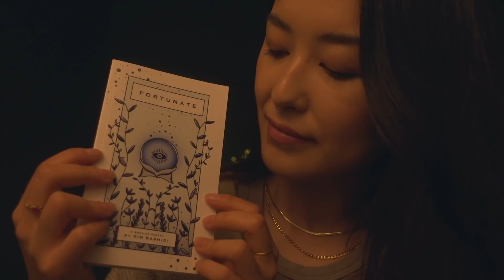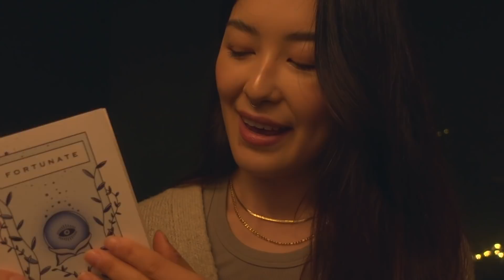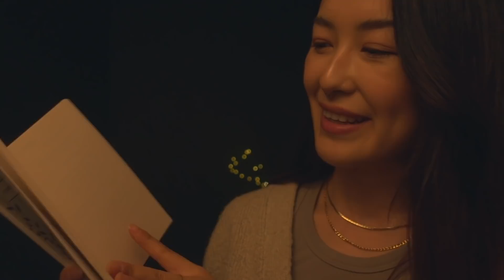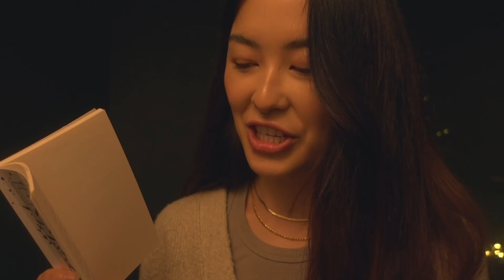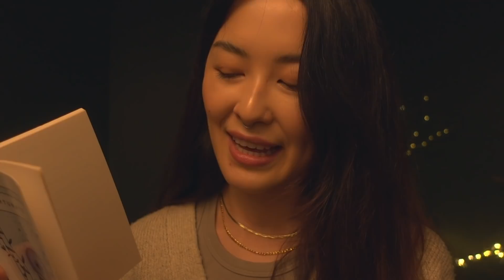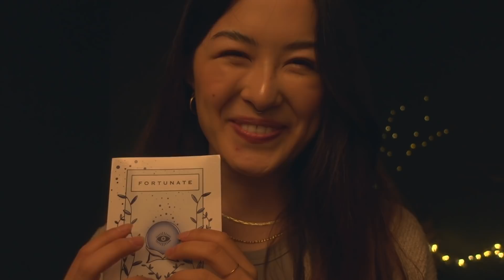ASMR Get Ready to Sleep (Self Care Roleplay, Mindful Breathing, Tarot, Crystals, Singing Bowl)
‣ Learn shadow work, release repressed energy and work with the subconscious